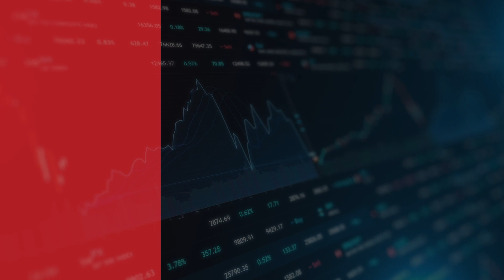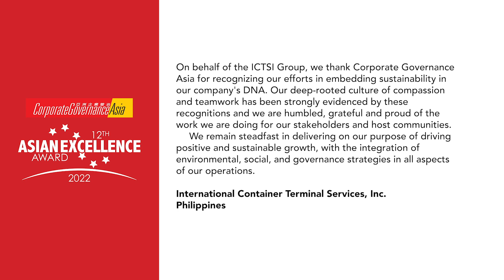International Container Terminal Services, Inc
12th Asian Excellence Award 2022
Leadership : Reigniting Asia